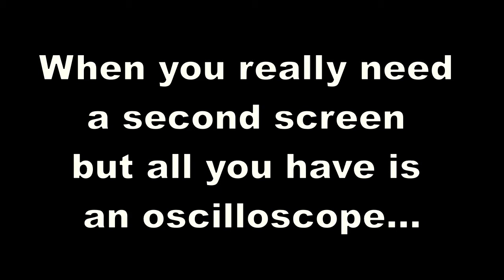Dual screen upgrade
Little contraption to directly use VGA output signal on an oscilloscope.